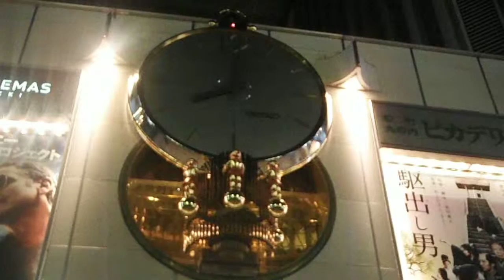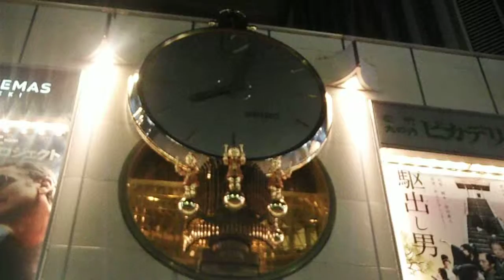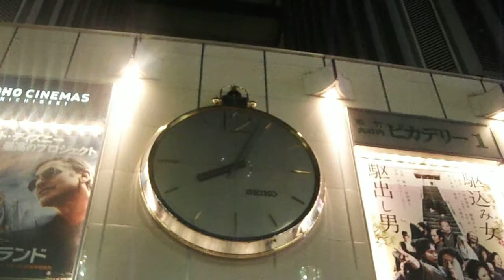DSCF0160有楽町マリオン20150609からくり時計